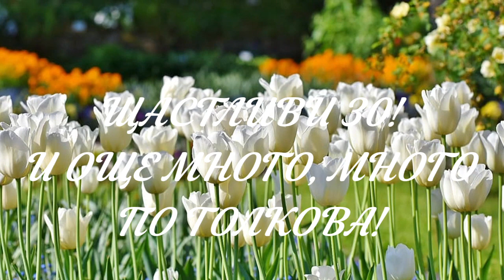Поздрави наживо от България и твоите хора, Иси! Happy 30!